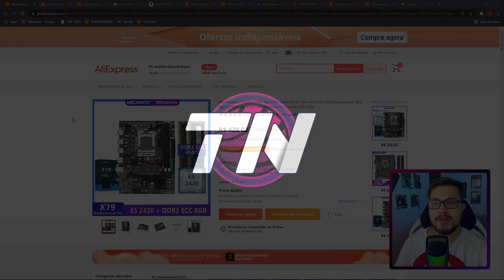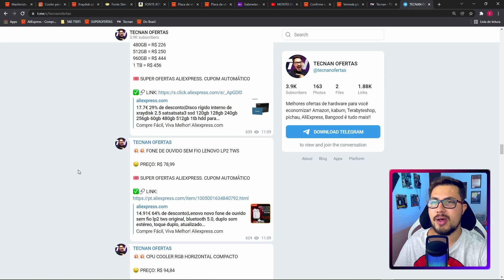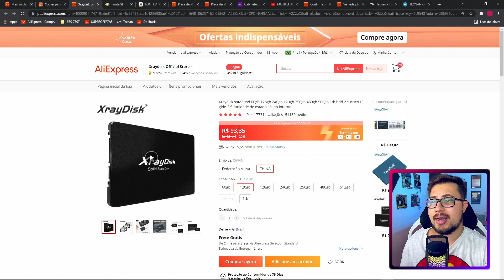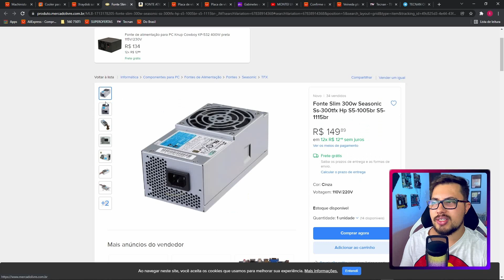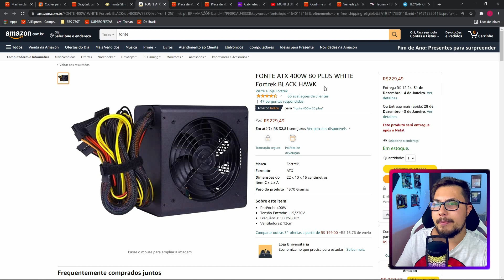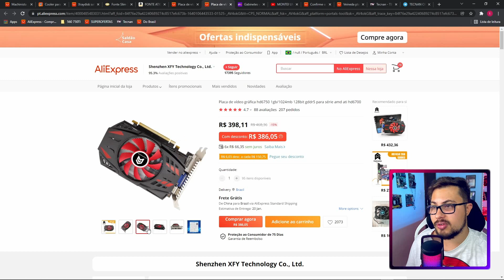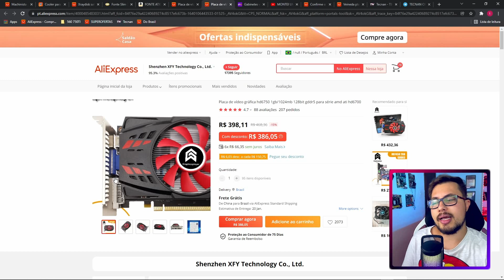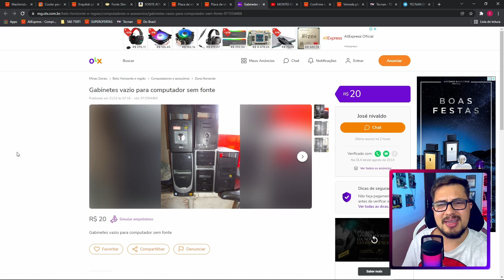COMO MONTAR UM PC GAMER BARATO COM O 13° SALARIO! PC GAMER DE R$ 1.100 REAIS!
Um video atualizado de como montar um PC Gamer gastando até R$ 1100 Reais. Com  valor do 13° Salario.  o nível de performace que temos nesse PC, acredito que seja muito custo beneficio, muito barato! Está muito Barato! E roda BASTANTE JOGOS! PC ideal para quem está apertado mas quer muito se divertir sem gastar muito. No futuro é possível fazer upgrades de RAM, Processador e Placa de vídeo para melhorar muito a performace! Vamos usar um KIT XEON x79 com E5-2420 + GTX 550 TI.

⚠️ CUPOM: TECNAN

💲 Assine o Amazon Prime, ajude o canal e tenha Frete Gratis:

📱 Participe do Grupo de ofertas no Whatsapp (vagas limitadas)